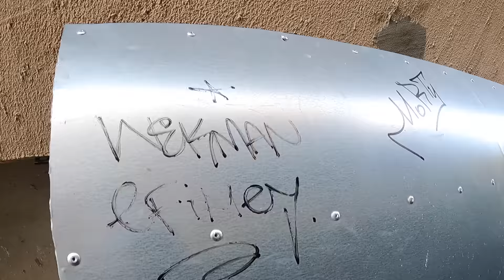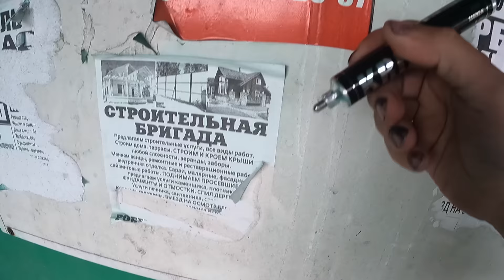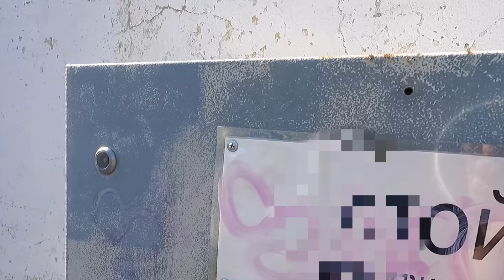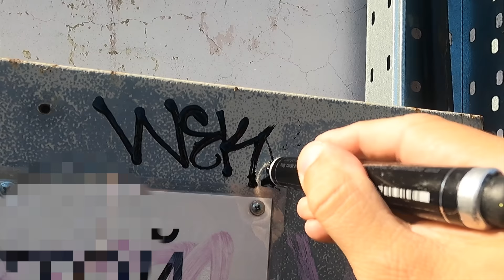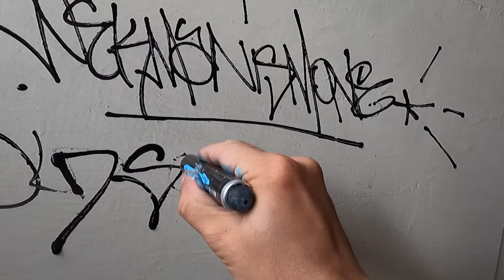Graffiti review with Wekman Krink k 90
Test marker Krink K-90. Graffiti tags on city streets and different surfaces.